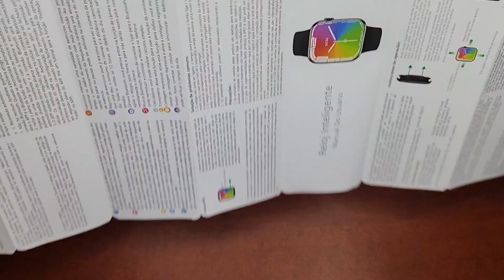HW 7 MAX Smart Watch Unboxing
HW7 max Smartwatch Features

1. 1.99 inch ultra-wide full touch color screen, Very very narrow screen bezels,420*480 Resolution

2.Multifunctional NFC function (door unlocking using technology);

3. Offline payment (support Alipay and Wechat pay )

4. Newly Added power saving mode, you can switch the smart watch to watch mode, the screen is only displays the time, which can maximize the battery life of the watch

5.Newly added time setting function,The time and date can be adjusted directly from the watch

6. Newly added Tiktok remote control function

7. Newly added bedside clockmode, gravity sensing, automatic switching between horizontal and vertical screens, charging always-on mode is not dazzling, say goodbye to bedside blindness at night

8. Newly added Medicine reminder, travel reminder, reading reminder, distant view reminder, sedentary reminder, drink water reminder

9.128 memory ,

10 Local watchface ，

11.Built-in Speaker and Microphone,Make and receive calls via Bluetooth (talk and listen directly on the watch);

12. message notifaction

13.200mAh Battery, Wireless Charging

14.Customize Watch Faces, 4 Menu Styles

15.Heart Rate and Blood Pressure and blood oxygen Monitor ,and Blood glucose trend monitoring

16.Multi-Sport Modes

17.IP67 Waterproof

18.Wallet Function And Business Cards

19.Voice Assistant

20.Location sharing